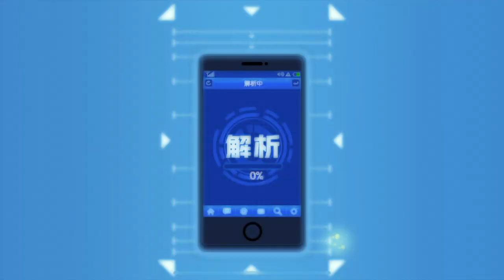「一拳超人 最強之男」怪人喬澤定向！紅卷首抽！｜Steven Gaming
一般卡池新增角色直接定向UP，還不趕快抽一波，不用深練搭配覺醒龍捲也不錯，建議滿180張卷再抽，雖然保底機率不高。

Video by：iPhone 11
Film editing by：iMovie